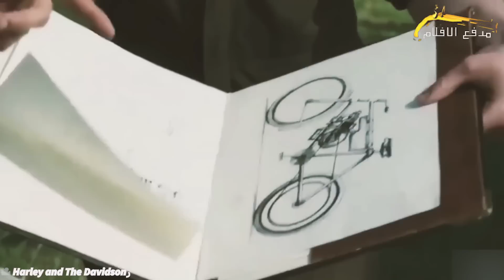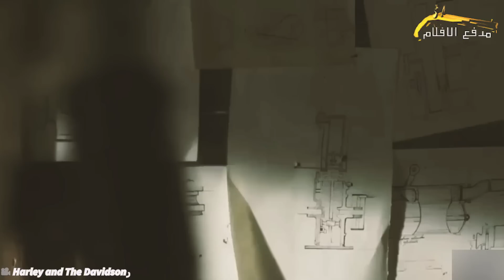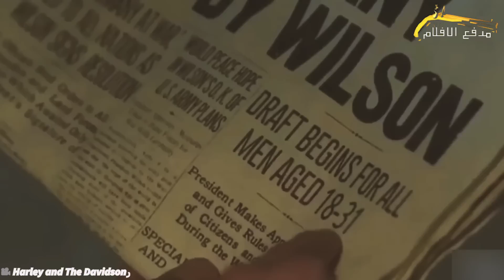عبقري بيقدر يحول الدراجة الخردة لأحدث دراجة سباق ، بيحقق بيها المركز الأول في بطولة العالم